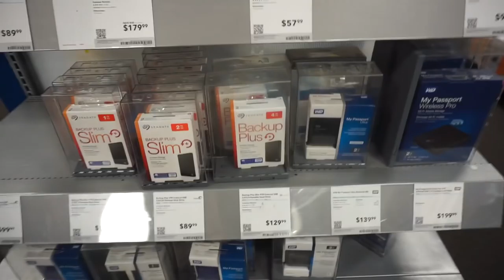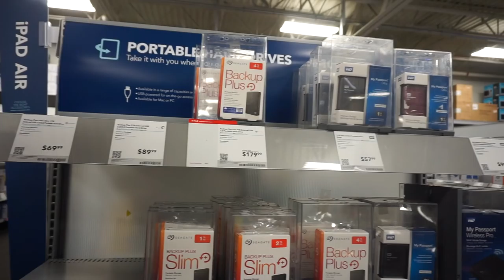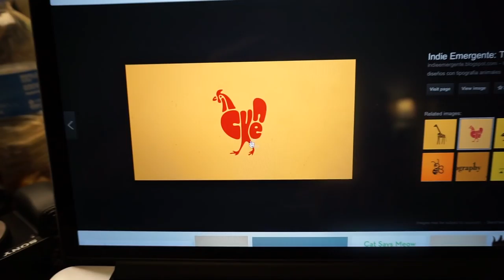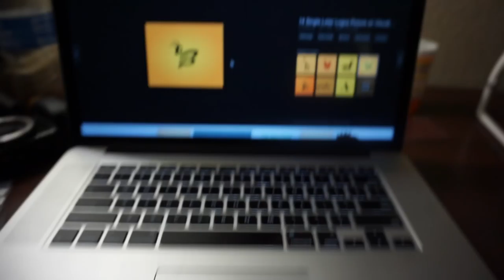He's Pissed...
Thank you all so much fro watching ! I love you guys ! Catch you all at tomorrows video ! (6pm est)